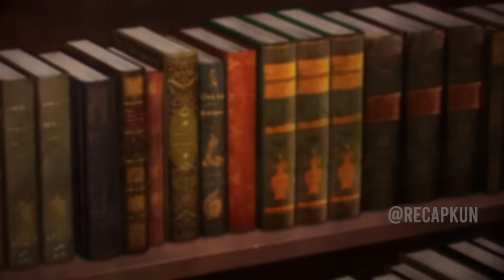Girl is The 99th Sacrifice For The Demon King But She Ends Up Becoming Queen Instead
00:00 - Part 1
29:57 - Part 2

Sacrificial Princess and the King of Beasts